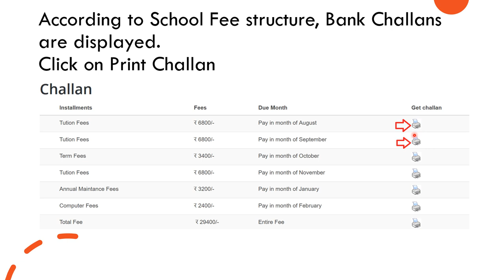John XXIII School : Bank Challan : School Fee Module :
Bank Challan : Bank Slip
We explained following steps in the Video:
How to navigate to Bank Challan
How to Print it